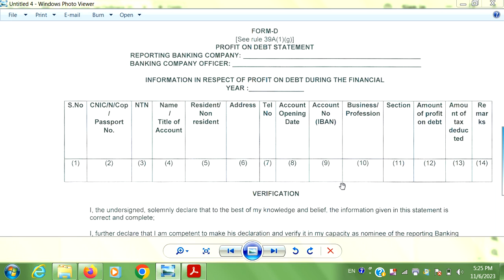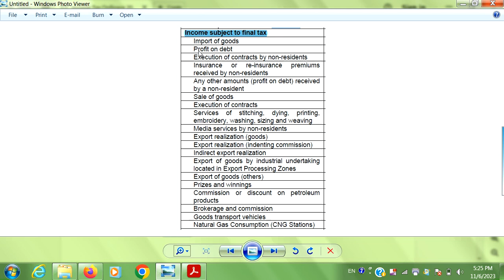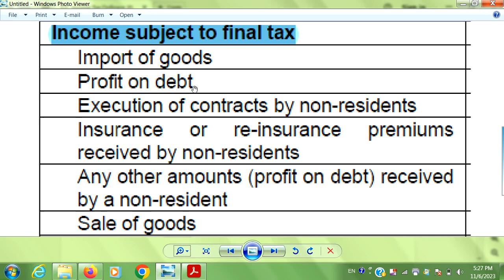Every Bank sends the detail of Persons getting Bank Profit to FBR on Annual Basis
Every Bank sends the detail of Persons getting Bank Profit to FBR on Annual Basis through Form D For all videos on Income Tax on my channel, click on the following link: